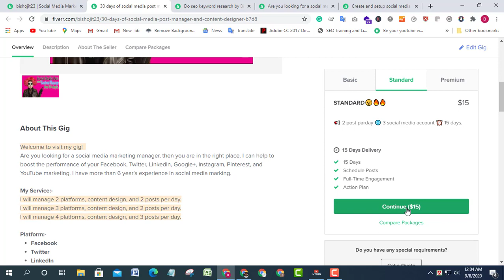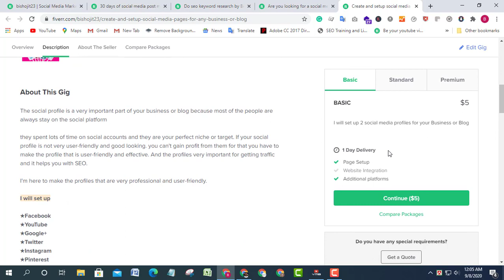fiverr account fiverr login how to login in fiverr account?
Fiverr account - how to create Fiverr account and gig full tutorial | ফাইভার একাউন্ট তৈরি করবেন কিভাবে?

You can open a Fiber account from this link

১৩ আগস্ট, ২০২০ - Fiverr account create Bangla | Fiverr profile setup Bangla | Fiverr tutorial 06  How to Create Fiverr Account for Bangla tutorial Accounting, No Response, Advertising, App
Are you unaware form how to make Fiverr account
This article will guide you fully on how to create a Fiverr account

৭ জুলাই, ২০২০ - How To Set Up A Fiverr Account

Tag: how to make Fiverr account in hindi